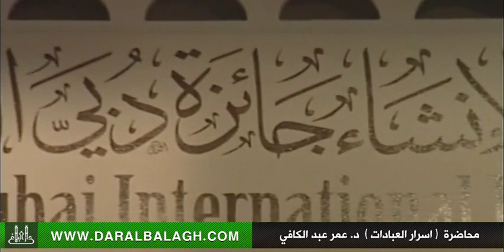أسرار العبادات | د. عمر عبد الكافي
محاضرات,
عمر عبد الكافي,
محمد راتب لنابلسي,
محمد حسان,
محمود المصري,
دروس,